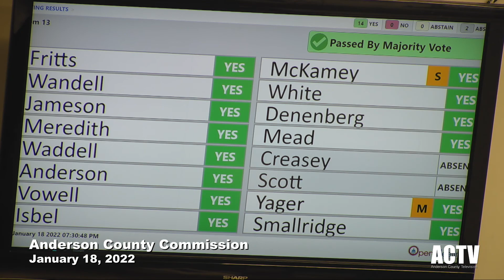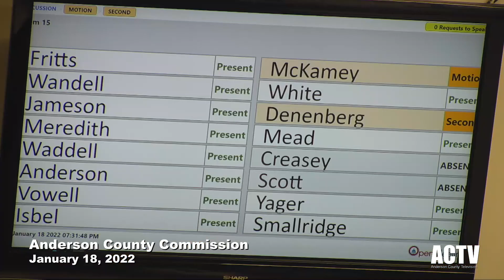Anderson County Commission: January 18, 2022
The monthly meeting of the Anderson County Commission in Clinton, TN.